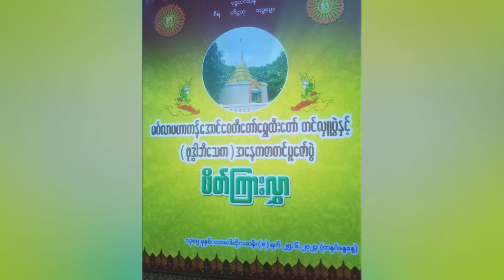ဇော်မင်းထွန်းခေါ် ဇော်မဲလိ-မ်ပြောချလုပ်ချလိုက်ပြန်ပီ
-စစ်ကောင်စီက ရဲချုပ်အပြောင်းအလဲ ထပ်လုပ်လိုက်တဲ့သတင်း
-နက်ထောင့်နှစ်ဆယ်တစ်ခုနှစ် နိုင်ငံရေးအလှည့်အပြောင်းကို တပ်မတော်က ကြိုတင်ပြင်ဆင်ခဲ့ခြင်းမရှိကြောင်း ဗိုလ်ချုပ်ဇော်မင်းထွန်းကပြော
-နေပြည်တော်ကို လာဖို့ လုံးဝမမေ့လိုက်ပါနဲ့လို့ ဗိုလ်ချုပ်ဇော်မင်းထွန်းပြော
-အွန်လိုင်းစျေးဆိုင်များ မှတ်ပုံတင်ရန်နှင့် နိုင်ငံရေးအကြောင်း မပြောကြရန် စစ်ကောင်စီကန့်သတ်လိုက်